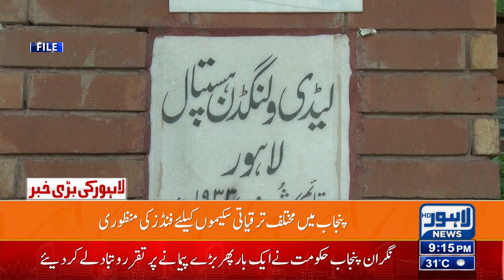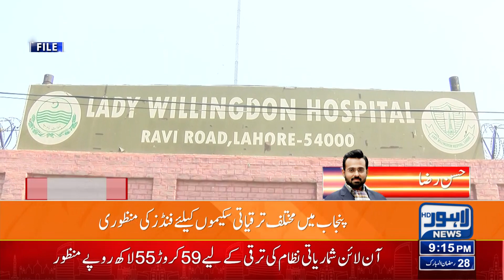Funds Approved For Major Developments | Lahore News HD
Chairman P&D Approves Funds For the Construction Of P&D Complex